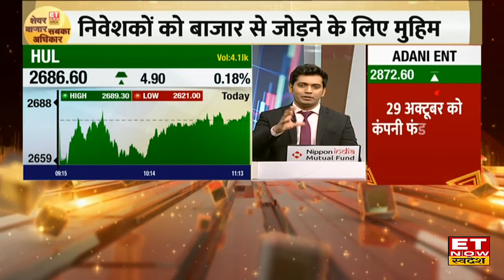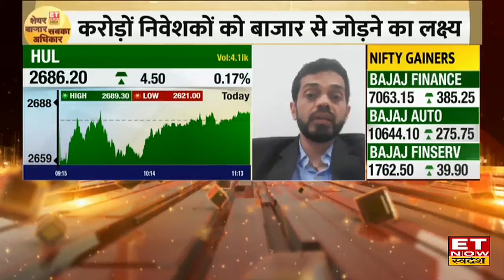HUL Q2 Results Preview: कैसे रहेंगे HUL के Q2 Result, नतीजों से पहले स्टॉक में क्या करें? | ETNS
HUL Q2 Results Preview: HUL के कैसे रह सकते हैं Q2 नतीजे साथ ही समझिए आने वाले Quarter में कंपनी के लिए क्या है चुनौतियां, FY25 में कैसी रह सकती है कंपनी की Growth, देखिए ET Now Swadesh पर